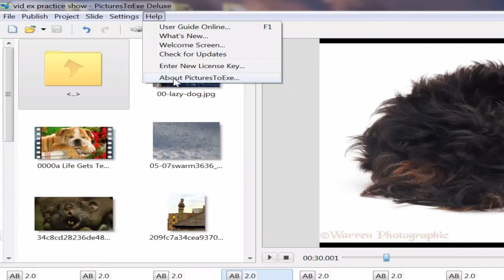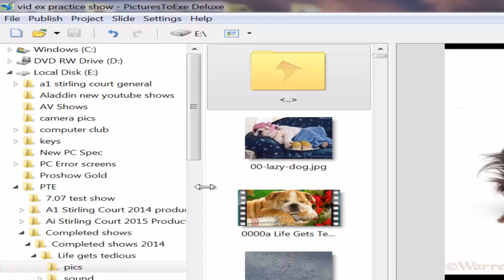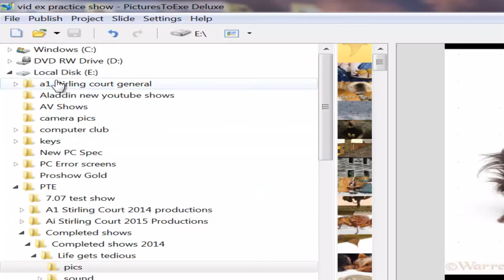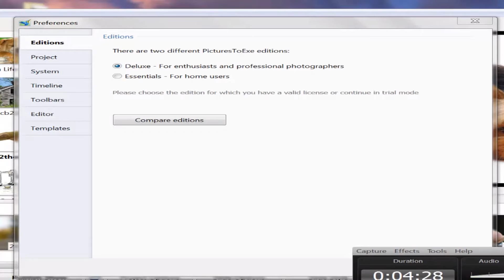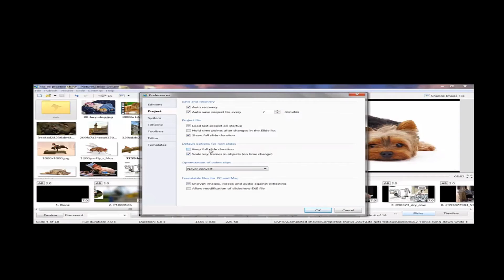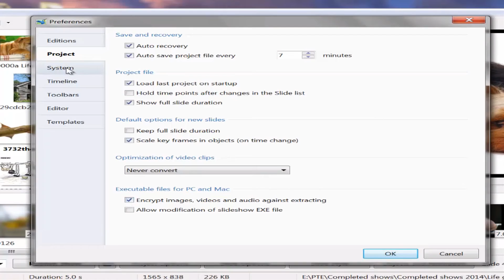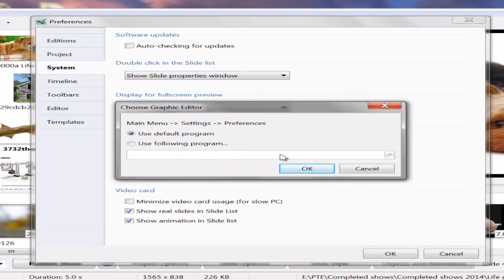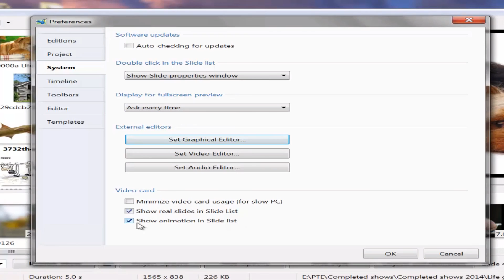PTE 8. 0.1 EMSPIC Tutorial 1 Basic For Beginners.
A Camtasia screen capture of how a beginner should start to use Pictures to Exe Audio Visual sofware version 8.0.1.